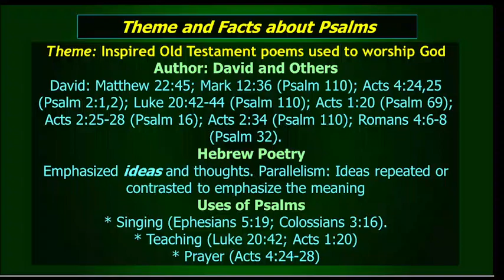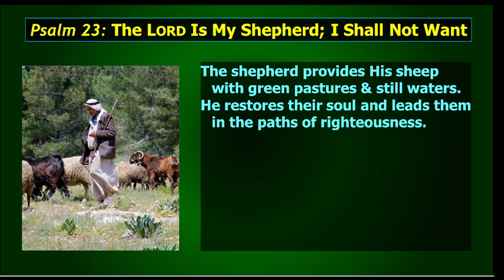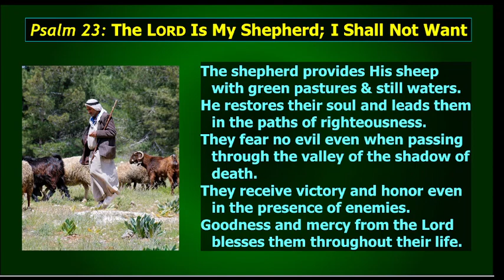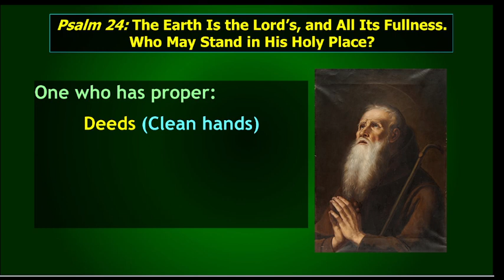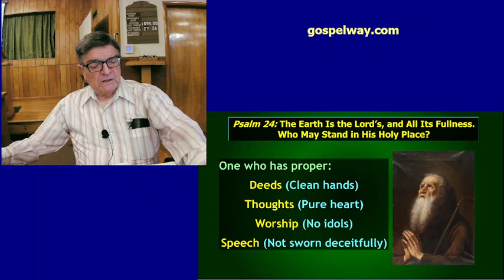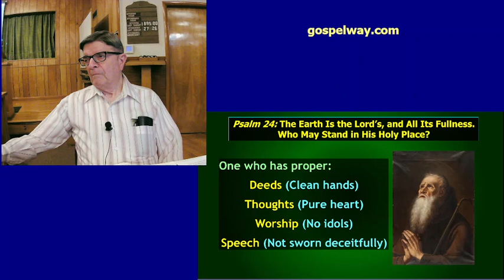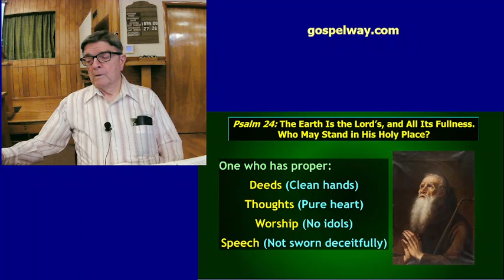Video Bible Study: The Book of Psalms - #015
Psalm 23,24: The Lord Is My Shepherd; I Shall Not Want

As our spiritual Shepherd, what blessings does God provide? What needs do we have that are illustrated by sheep? How does God protect us in the valley of the shadow of death? How are we honored in the presence of enemies? Since the earth belongs to the Lord, what character must we possess to stand approved before Him?

This Bible study is presented by David E. Pratte.